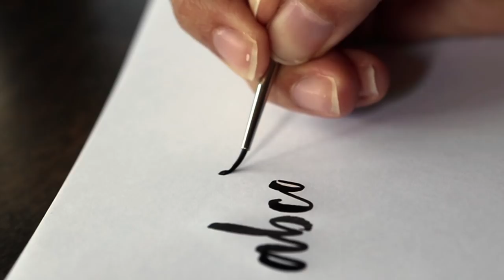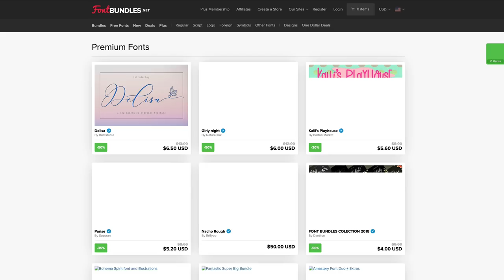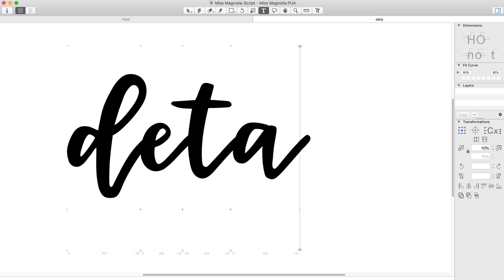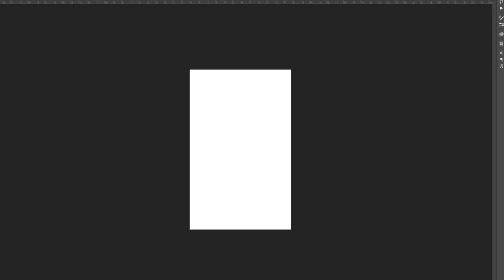Is the Market Too Saturated for New Font Makers?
Check out the full course or get started on the free mini course

Create your own custom mockups following my course, Mastering Mockups,

For other font related resources, check out the blog post associated with this video